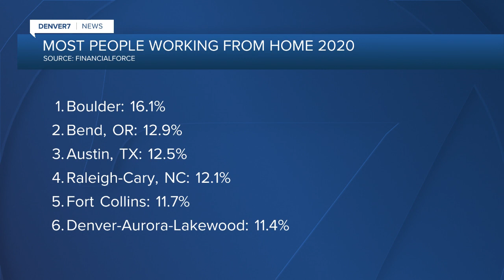Housing report: What's changing in metro